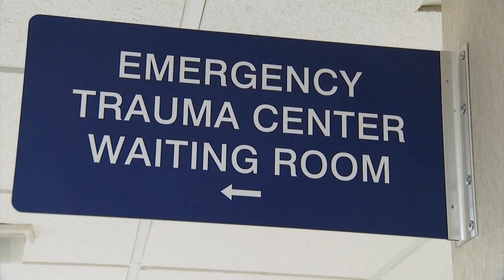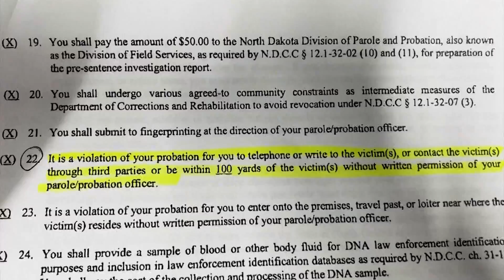Another Battle to Fight